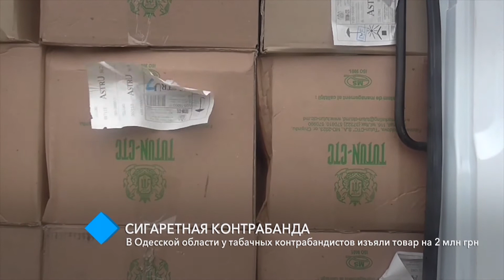В Одесской области у табачных контрабандистов изъяли товар на два миллиона гривен